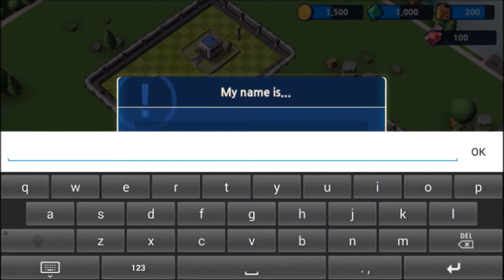Mad Rocket: Fog of War - Inspired by RTS Short Gameplay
Game : Mad Rocket: Fog of War - Inspired by RTS
Genre : RTS
By : Ratatat Studios inc

Destroy the enemy base hidden under the fog!
Most of strategy games that you’ve played until now share many similarities. You build your town, train units, and win from battles. What we offer is the new experience – the fog of war. Inspired by wargames, the fog of war creates unpredictable battles with infinite number of battle tactics.

Now, your attack strategies are not limited to choosing the right units for your battle deck.
Diverse strategies should be generated to be prepared for uncertain battle conditions that the Dark Fog creates.
You must find weak points of your enemies and be prepared for their missile attacks.

Defense buildings hidden in the fog with the customizable base layout can create an unlimited defense strategy that can put you at unease as an offender. But, don’t worry. We’ve prepared a variety of arms with unique abilities that you can count on.

What if deadly defense buildings are hidden under the fog, ready to counter attack at your troops? would you surrender or would you fight against them?